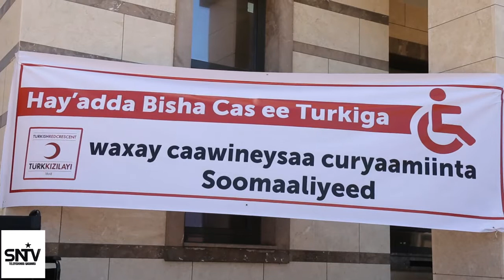MAALINTA CARUURTA TURKIGA OO MAANTA MUQDISHO LAGU XUSAY 24 04 2018